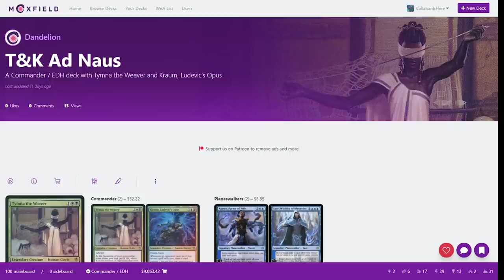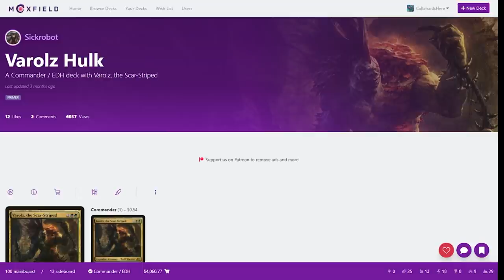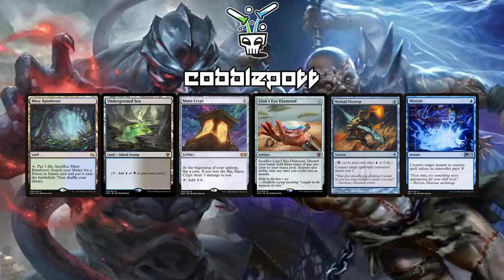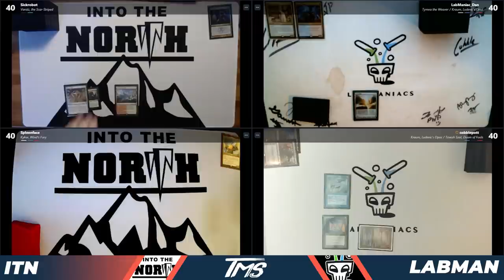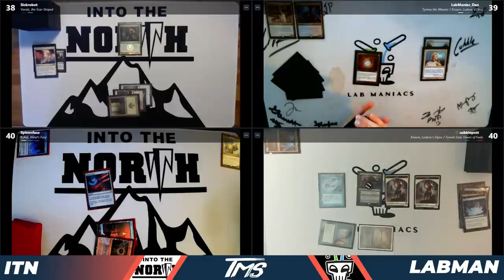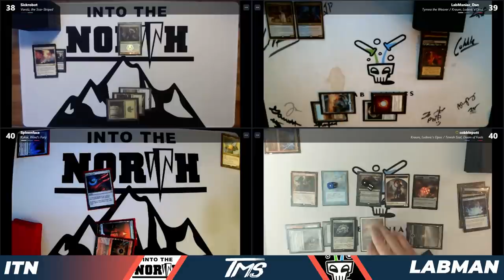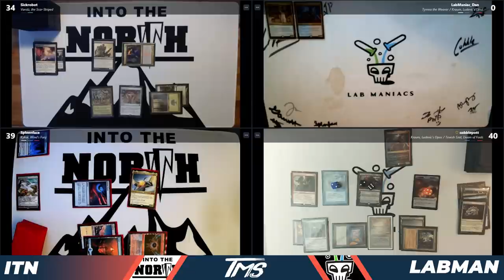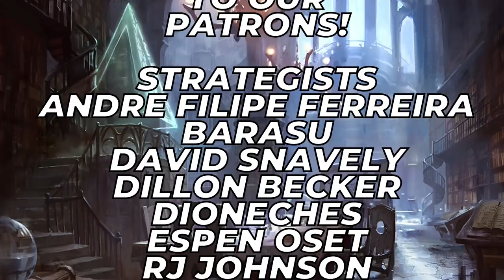LAB MANIACS VS INTO THE NORTH: PART 2 | Gameplay Series S1E9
Part 2 of our Lab Maniacs VS Into The North Gameplay Series. LabManiac Dan and Cobblepott will face off against Sickrobot and Spleenface from Into the North! Join Callahan and Pongo for this epic as they sit down and take us through each of these decks, hands, and games!

00:00 - Introduction
02:47 - Deck Overviews
16:25 - Opening Hands
22:06 - Game Start

TURN ORDER: Sickrobot | Labmaniac_Dan | Cobblepott | Spleenface